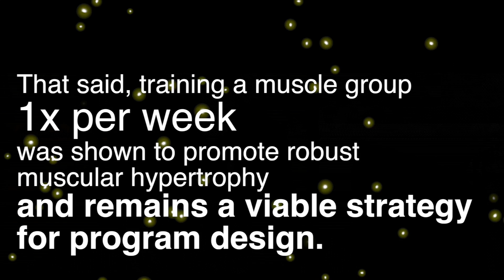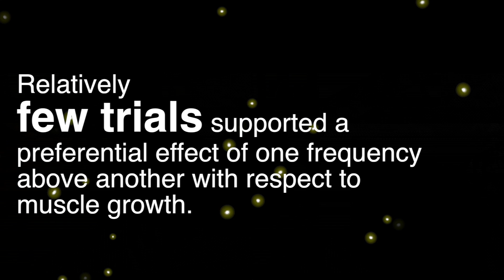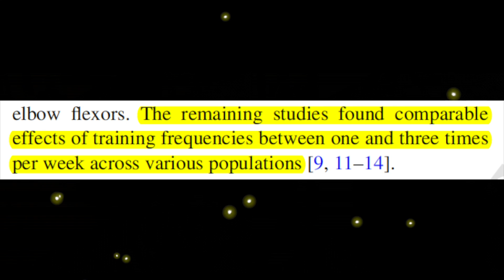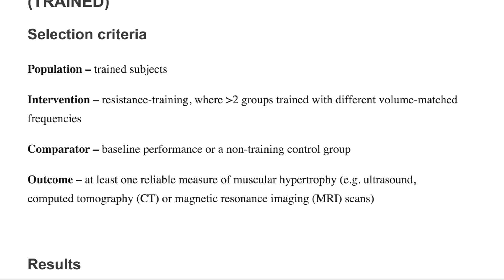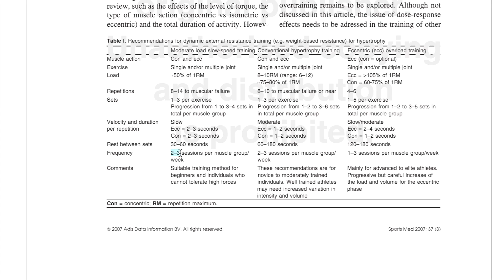BRO SPLITS: What Does the Science ACTUALLY Say?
FOR CONTEST PREP/ COACHING from Robin